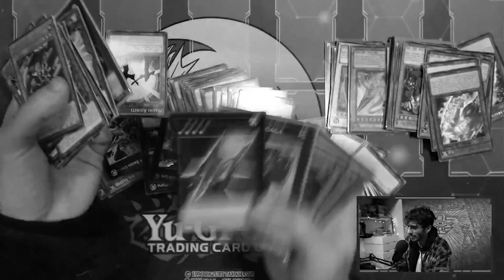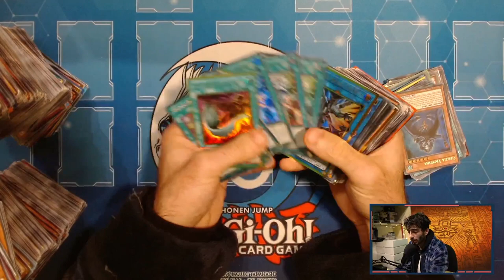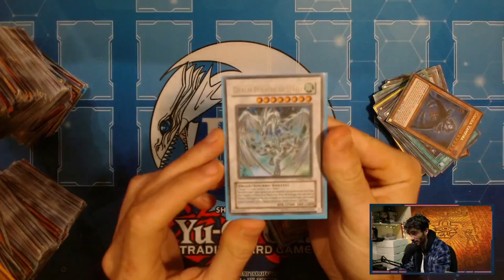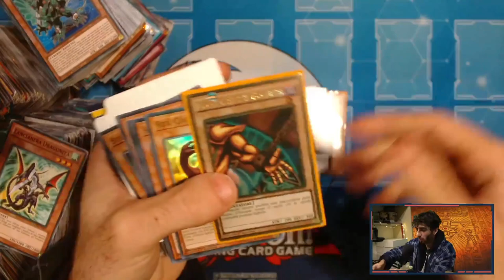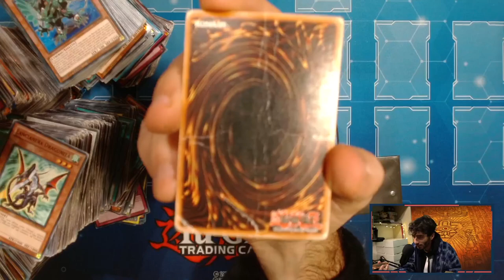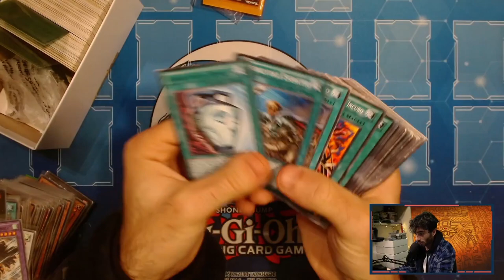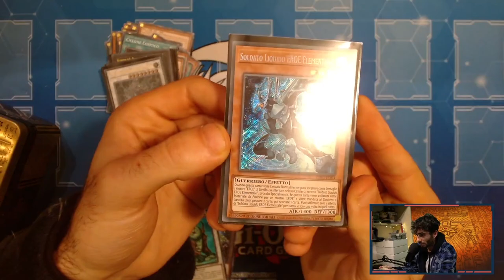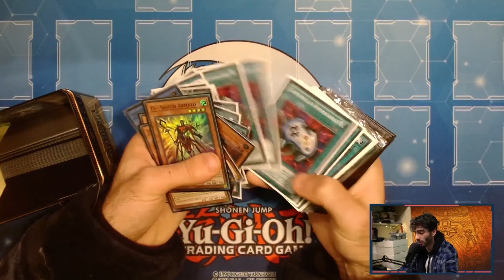Ho COMPRATO altri 3 LOTTI di carte di Yu-Gi-Oh!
🔹COLLABORAZIONI

🔹SOCIAL
- Instagram Cappello di Paglia: